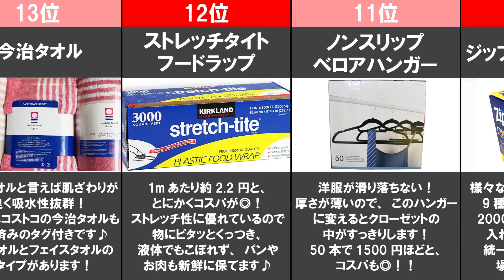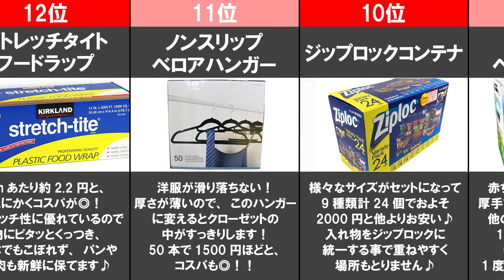【コストコ買ってよかった日用品】コストコで買って満足する日用品TOP20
コストコでは日用品を買いだめする人も多く人気なんです。初めてコストコに行って何を買えばいいのか？コストコ通も納得のコストコで買って満足する日用品TOP20をご紹介します。
※価格等は編集当時の情報です。